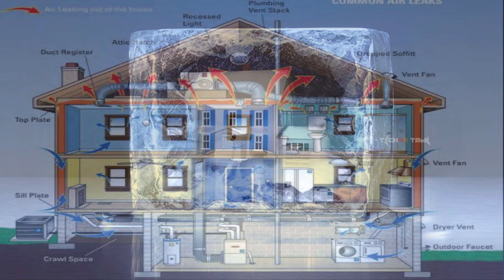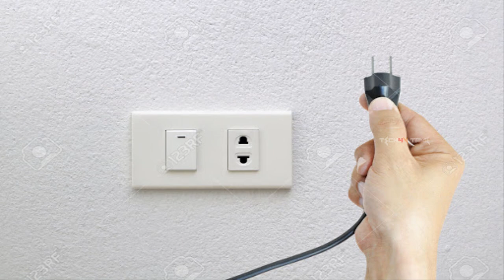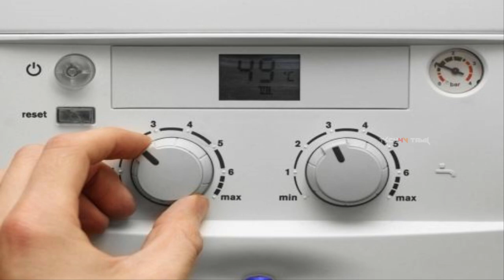எப்படி நம்முடைய வீட்டை கூலிங்ஆவச்சுக்கலாம் இந்த வெயில் காலத்துல ?? 5 வழி முறைகள் உங்களுக்காக !!